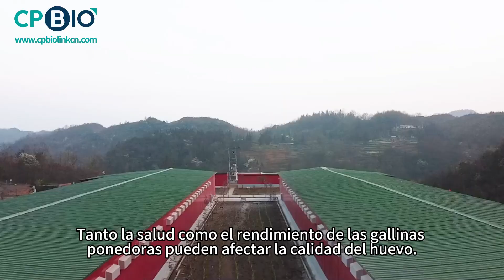Основные факторы, влияющие на качество яиц#animals